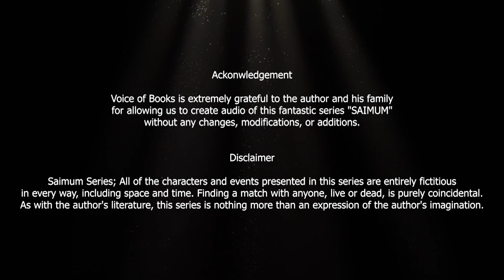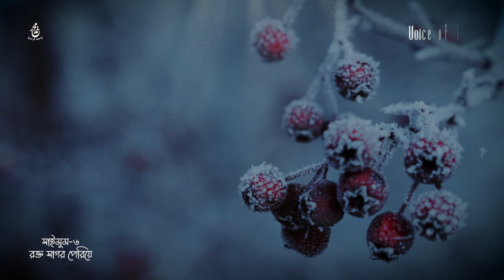রক্ত সাগর পেরিয়ে II সাইমুম সিরিজ ৬ II আবুল আসাদ II Saimum Series 6 II Abul Asad II ৫ম অংশ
Saimum Series (Bengali: সাইমুম সিরিজ) written by Abul Asad is a popular novel series of Bangladesh. Unlike other series of its kind Saimum not only thrills its readers but also provides various informative and educative stuffs. But above all, it stimulates into the mind of its reader the sense of morality and gradually make them think to work for thebetterment of humanity and peace. It also helps the readers to learn knowledge on History, geography and culture of many countries. Particularly the History of Islam, geography of Muslim countries and territories where Muslims live and the cultures of Muslims. A reader can know about the present condition of Islam in the world.

Ackonwledgement

Voice of Books is extremely grateful to the author and his family for allowing us to create audio of this fantastic series "SAIMUM" without any changes, modifications, or additions.

Saimum Series; All of the characters and events presented in this series are entirely fictitious in every way, including space and time. Finding a match with anyone, live or dead, is purely coincidental. As with the author's literature, this series is nothing more than an expression of the author's imagination.